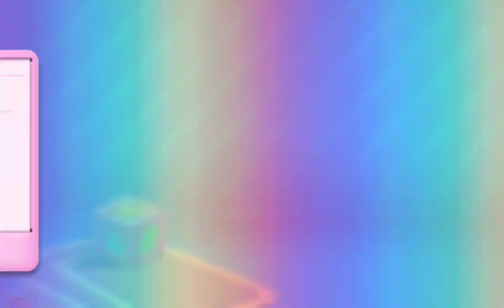Candy Crush Soda Saga Levels 312 To 313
Candy Crush Soda Saga Levels

I Like Soda Saga more than the Jelly Saga

What Candy Crush Saga Do You Think Is The Best?